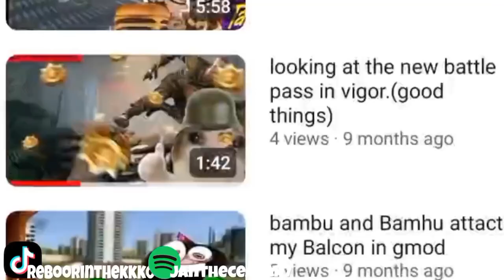roblox plus goreblox.gorebox